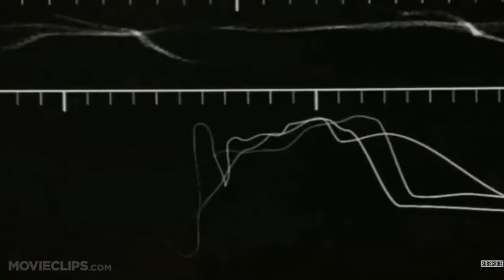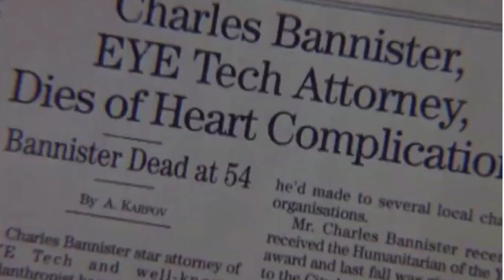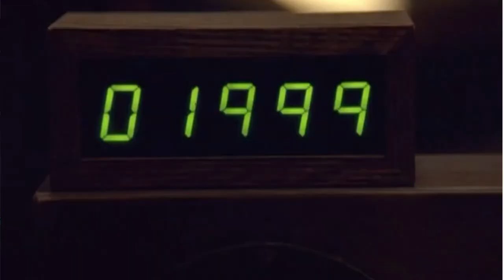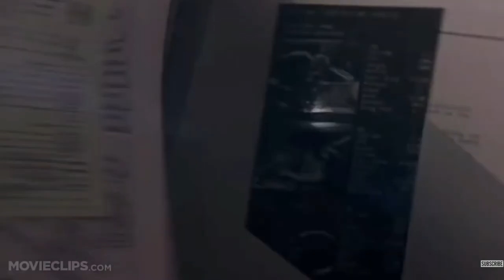The Final Cut Review!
Welcome back to my journey to review every movie Robin Williams ever made. Let's see if 2004's thriller "The Final Cut" should've been snipped out of existence.

@heyoitsbekah on insta and twitter
@ygssgpodcast on insta and twitter
@timemousechinepodcast on insta, twitter, and tiktok